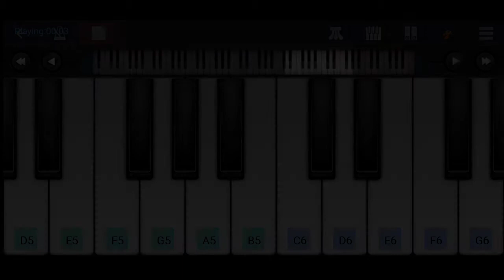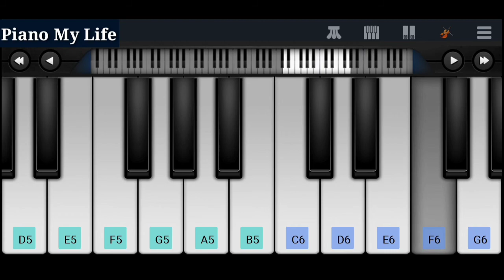Khamoshiyan Song Piano Cover | Arijit Singh | Ali Fazal , Sapna P, Gurmeet C | Piano My Life.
Hello friends in this video you can watch and learn easy mobile piano of the famous song Khamoshiyan from Khamoshiyan movie by Arijit Singh ft. Ali Fazal, Sapna P, Gurmeet C.

This video is made by using Perfect Piano  Mobile app . You can easily download it from App Store or Play Store.

Watch the video to learn how to play this music in piano and you can easily learn it .

Cover Topics :-

1. Khamoshitan song piano tutorial
2. Khamoshiyan song in piano
3. Khamoshiyan song perfect piano
4.Khamoshiyan song in walk band
5. Khamoshiyan easy piano tutorial
6. How to play khamoshiyan song in piano
7.Khamoshiyan song piano me keise bajaaye
8.Khamoshiyan song piano cover
9.Khamoshiyan song piano notes
10.Arijit singh song in piano
11.Khamoshiyan songringtone
12. Khamoshiyan song whatsApp status
13.Khamoshiyan song kareoke
14.Khamoshiyan song instrumental